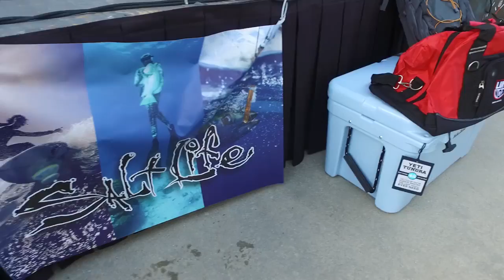Sand Dollar Lifestyles Summer Experience 2 | The Wharf | Orange Beach, AL